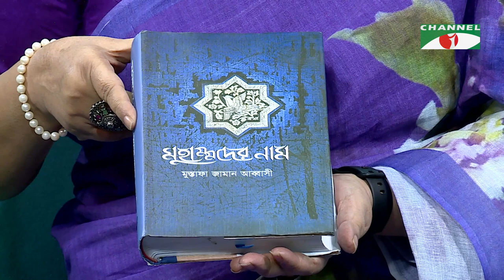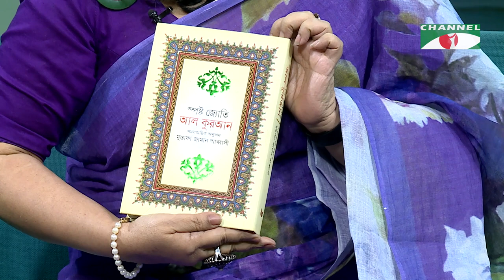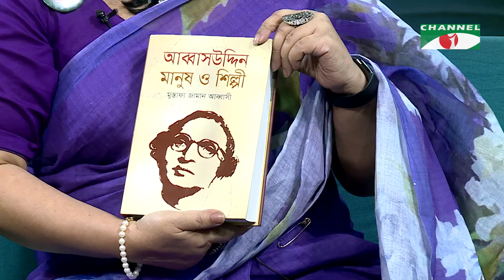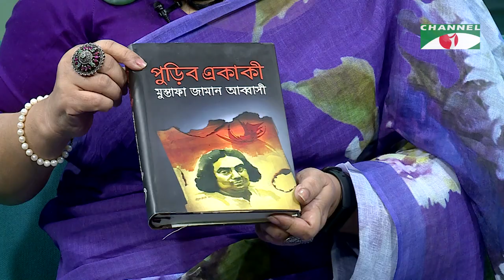Taroka Kothon | তারকা কথন | EP-8391 | Nashid Kamal | Channel i Shows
দেশের প্রথম Daily Live Celebrity Show তারকা কথন ।

worldwide.